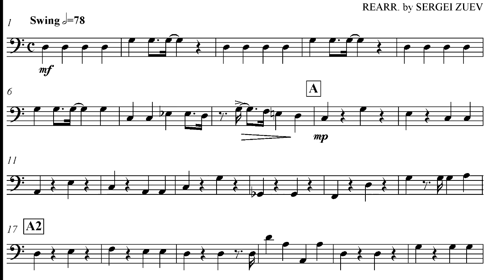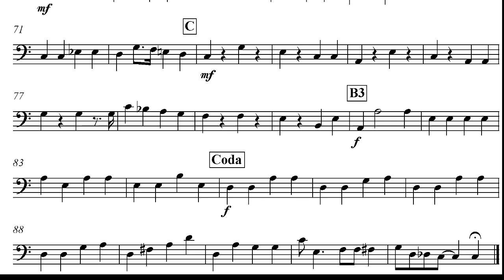Louis Armstrong - Hello Dolly - Bass Transcription